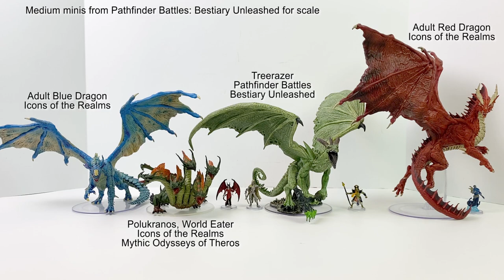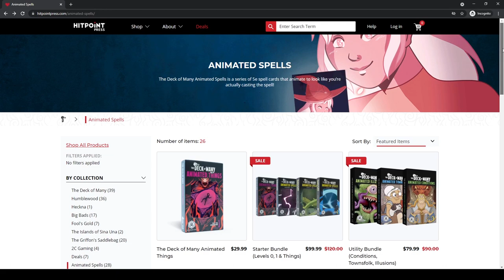Treerazer Premium Figure - Pathfinder Battles: Bestiary Unleashed - WizKids/Paizo Prepainted Minis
NOTE: This set was not in retail packaging when it was sent to us. It is a factory sample.

WizKids makes popular tabletop RPG prepainted and unpainted miniatures for many properties, including Pathfinder Battles supporting 2e for @PaizoInc! This premium figure is the highest CR creature in the bestiary so far! Big thank you to @WizKidsOfficial for the preview!

TIMESTAMPS:
0:00 Introduction
1:20 Treerazer
1:43 Closeups
3:00 Size comparisons
3:39 Figure on a Dwarven Forge battle map with other minis for scale
4:02 Announcing the winner from our Pathfinder Battles: Rusty Dragon Inn giveaway. You can check out that video at
4:24 A new Animal Adventures Kickstarter is coming July 20, 2021! The Faraway Sea brings you new playable races, new player options, new adventures, and a new island setting. Head over to the pre-launch page and click "Notify me on launch" to be one of the first backers and get the adorable Kickstarter exclusive baby kraken mini!
5:11 Want reference cards that look like you're casting spells? The Deck of Many's Animated Spell Cards covers all 5e spells from the Basic Rules with 8 frames of lenticular animation to bring the spell to life. Take advantage of preorder discounts to get the higher level spell decks as well as animated townsfolk, animated conditions, and animated illusions!
5:51 Conclusion